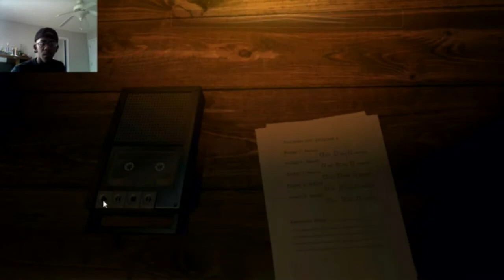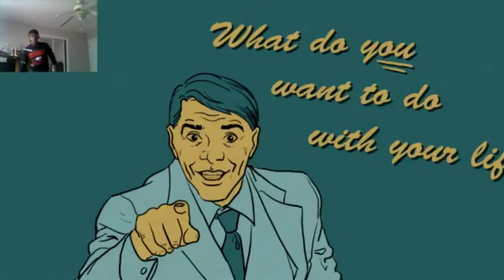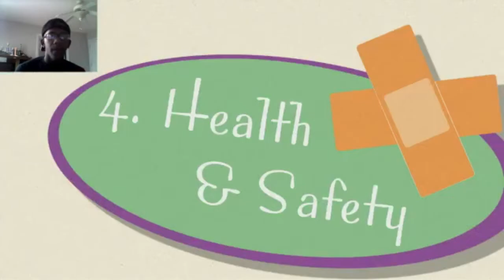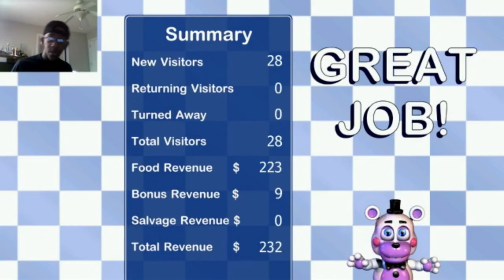WHAT IS THAT THING?!? Freddy Fazbear's pizzera simulator/FNAF 6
NOTE: Sorry for not uploading for a week! School got hectic and I'm tryna exempt these finals you know! If you guys are taking finals, good luck!

O.K. Scott, well done in makin me hide behind my bed because of robots! Just joking, thanks for making this, it is really well made, and the horror factor is VERY much there! You tricked me good, tricked me real good.

Any ways I hope you guys enjoyed this episode of Freddy Fazbear's Pizzera/FNAF 6

Sweet jesus I wasn't expecting it to be this bad. It is MUCH scarier to play than to watch, and I only watched the beginning of this game, I don't even know what to expect in night 2 or the future of me playing!

Lord help me through this game.

- SOCIAL LINKS -

-PERSONAL DISCORD-GD_Gigarex#0909